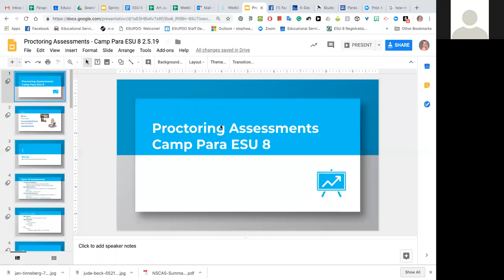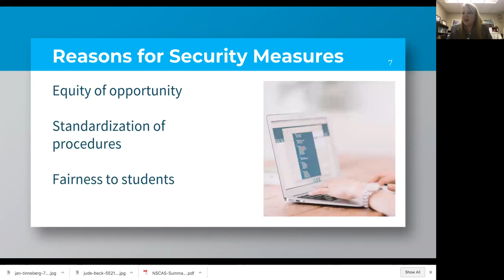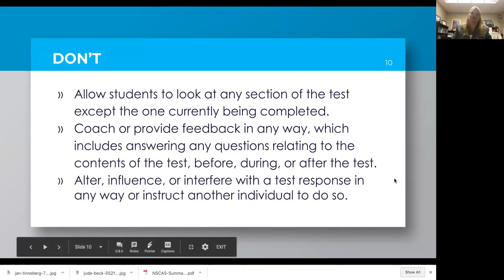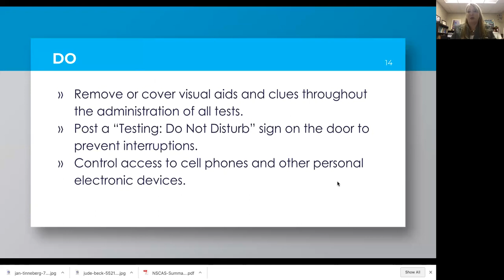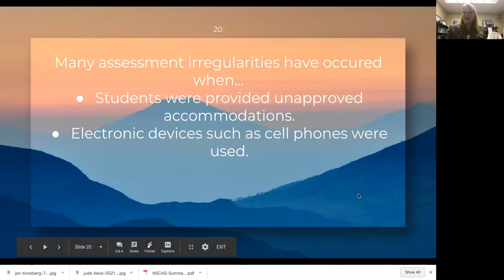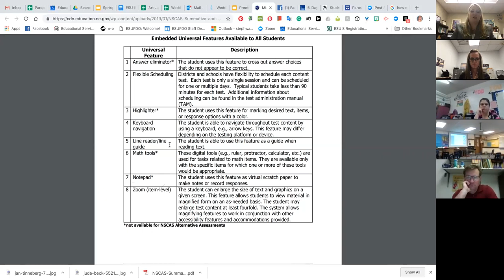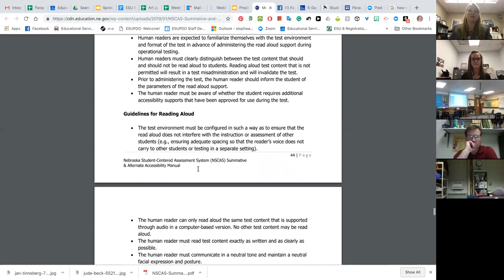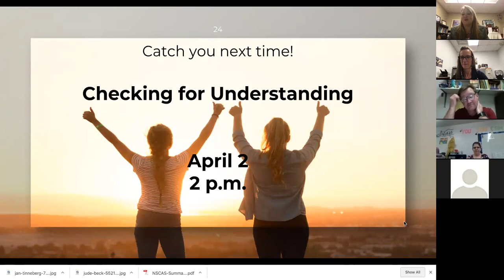Paras of ESU 8: Proctoring Assessments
February 5, 2019 Recorded Zoom session for paras of ESU 8 by Stephanie Wanek and Tina Sauser.  This video covers some information on monitoring students during assessments.  It includes information on what you can and can not do while kids are taking state tests.